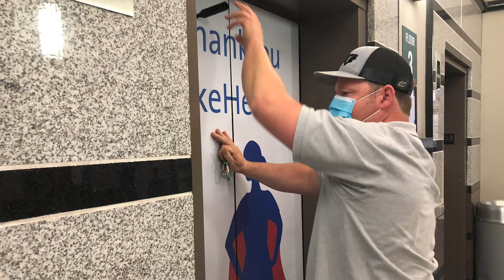We Appreciate Our Duke Regional Hospital Team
May 2020 is Employee Appreciation Month at Duke Regional Hospital. During the past few months, as we have responded to COVID-19 together, and throughout our history as a nationally recognized community hospital, we have worked as a team and as a family. Thank you, Duke Regional Hospital teammates, from the hospital's Executive Leadership Team.